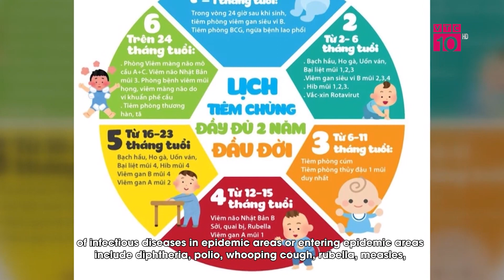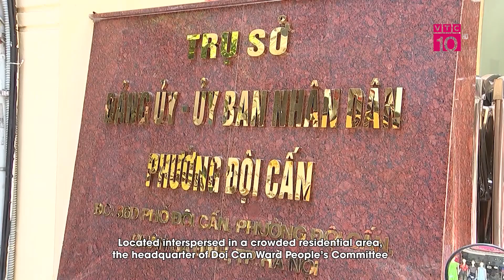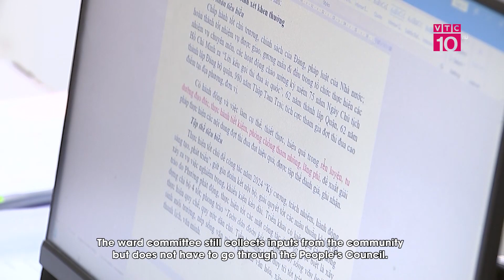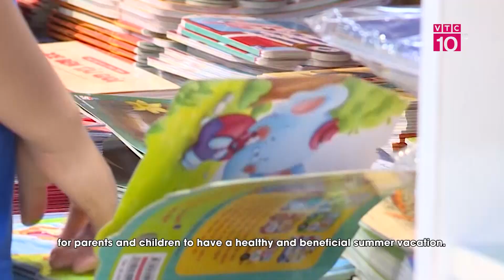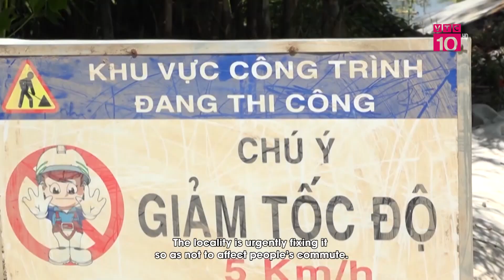Đột phá phát triển sắc màu văn hóa vùng biên giới Hà Giang | VNTG | VTC10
VTC10 | Những năm qua, Hà Giang được biết đến là điểm đến hấp dẫn, độc đáo, đậm đà bản sắc văn hóa dân tộc. Là tỉnh có vị trí địa - chính trị quan trọng ở biên giới địa đầu Tổ quốc, sở hữu cảnh quan thiên nhiên hùng vĩ, nguồn tài nguyên cho phát triển du lịch đa dạng và phong phú; Hà Giang hội tụ đầy đủ yếu tố tạo đột phá trong phát triển du lịch trở thành ngành kinh tế mũi nhọn, góp phần quan trọng cho phát triển kinh tế - xã hội.
      Được bình chọn là 1 trong 10 điểm đến tuyệt vời nên khám phá khi đến Việt Nam, chứng tỏ tỉnh Hà Giang đang có được nguồn lực nội sinh phong phú phục vụ việc phát triển kinh tế - xã hội, đang đi đúng hướng trong việc phát triển du lịch trở thành ngành kinh tế mũi nhọn, tạo đột phá phát triển về du lịch chuyển hóa thành nguồn lực quan trọng cho phát triển kinh tế - xã hội.
* Địa chỉ: Tầng 11, Tòa nhà VTC, 23 Lạc Trung, Hai Bà Trưng, Hà Nội